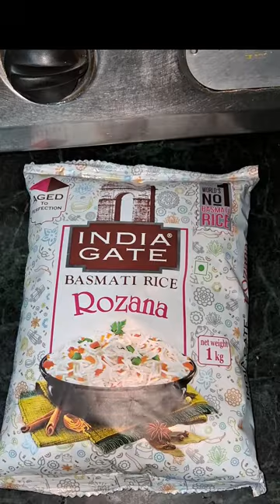dum aloo pulav#dum aloo biryani#Aloo pulav# आलू पुलाव#इस तरह पुलाव बनाएंगे तो सब मांग मांग कर खाएंगे